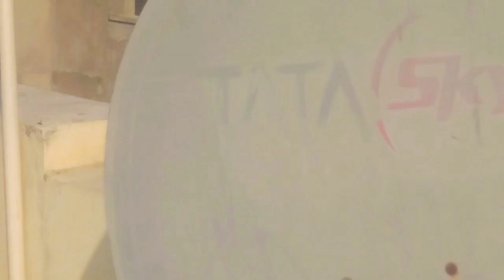myfirstvlog#Myfirstvlog#myfirstvlog#explore mastfact trendingvideo tharabhairavindar pahlevlogvideo